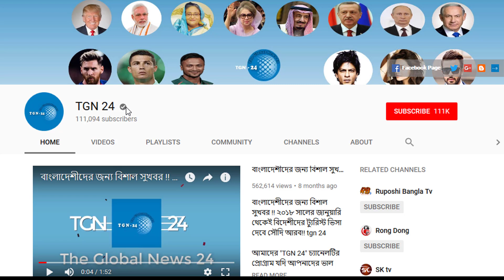সৌদি আরবের রিয়ালের আজকে আকর্ষণীয় রেট। প্রবাসীরা দেখে নিন আজকের টাকার রেট কত